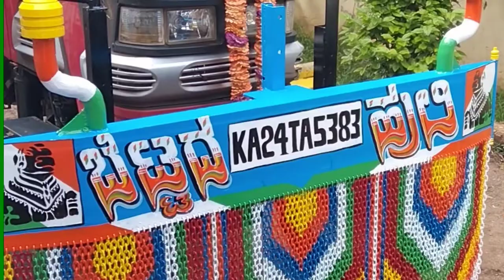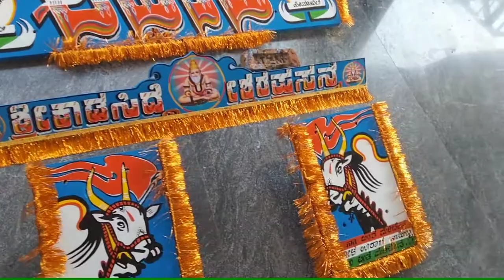Mudhol tractor 🚜 Painting 🎨🖌️🎨🎨🎨 Art by Ramesh Koti 8970065232